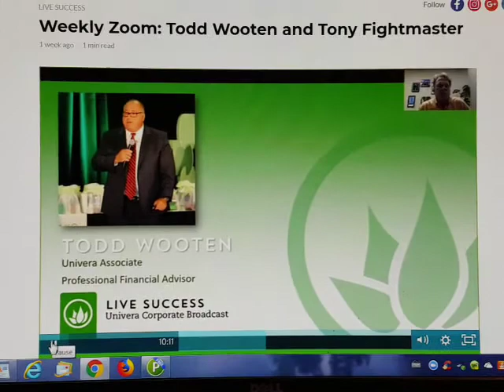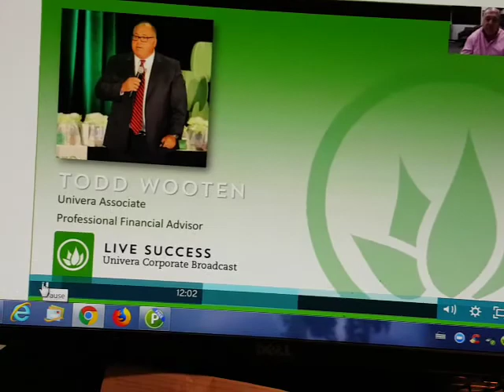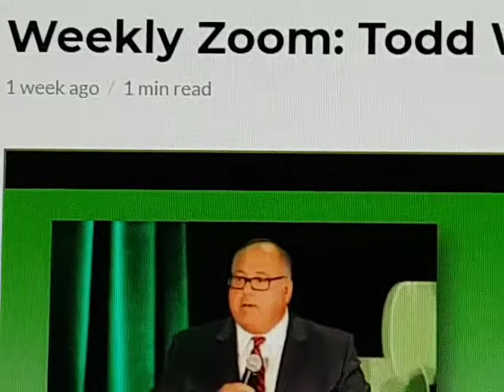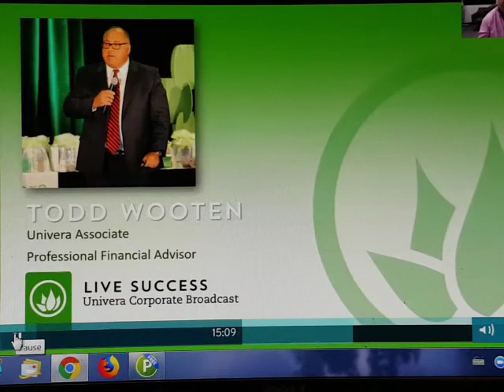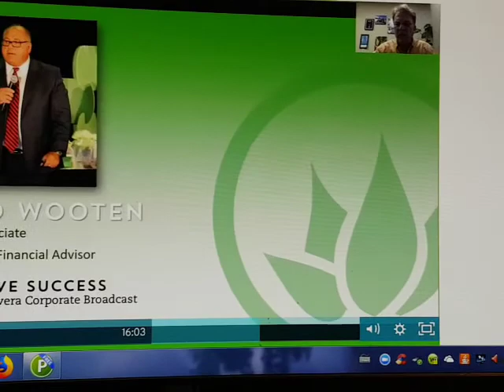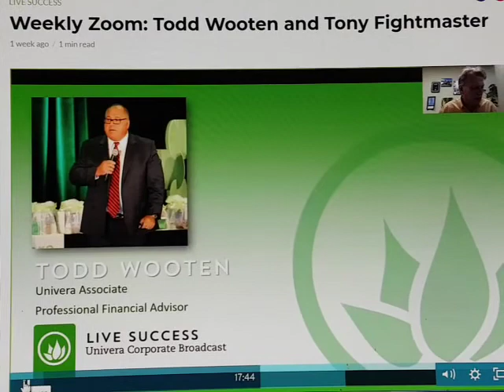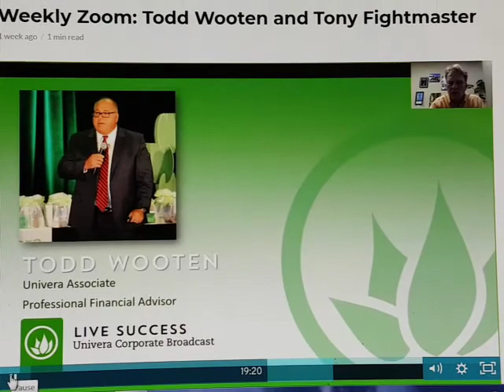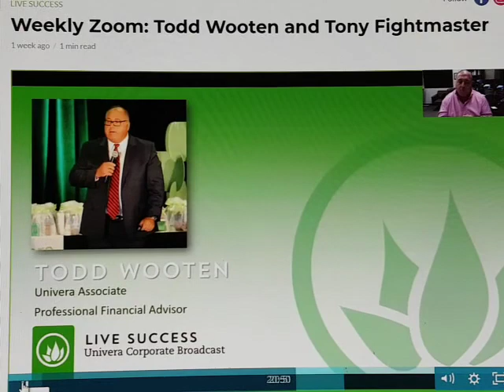Univera Corp Call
One of our Associated explain how to approach the Baby Boomers Market